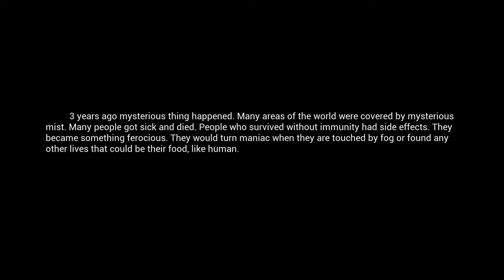Let's Play Mist Survival 1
Wir sind einer der letzten überlebenden nach der Apokalypse, deshalb schauen wir uns eine wenig um und suchen eine kleine Bauhausung.
von den Nachbarn werde ich gleich recht Herzlich willkommen geheisen.